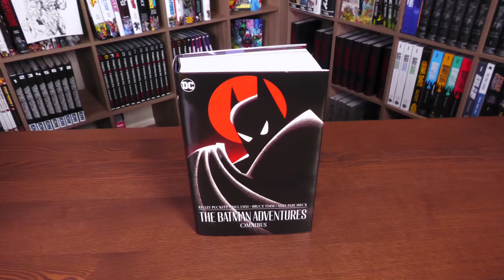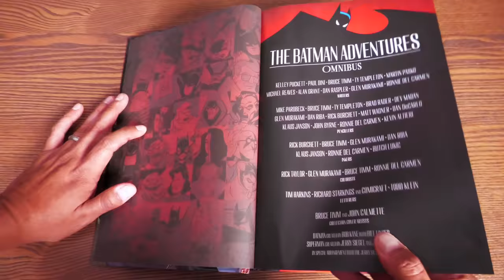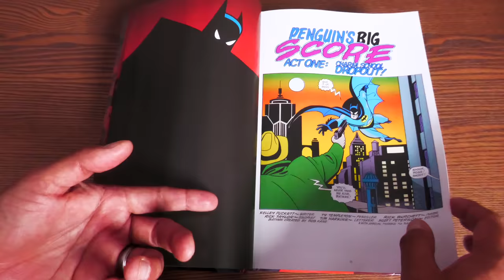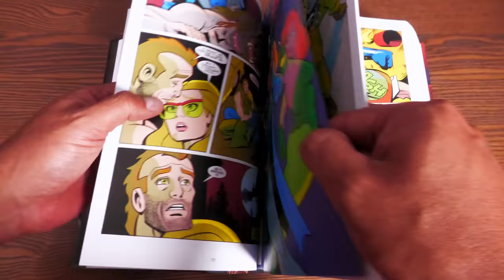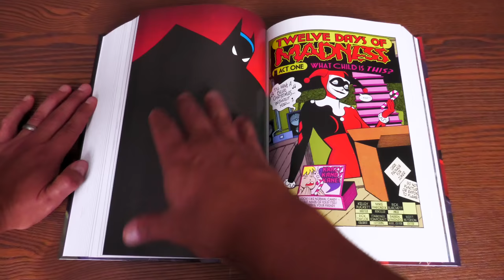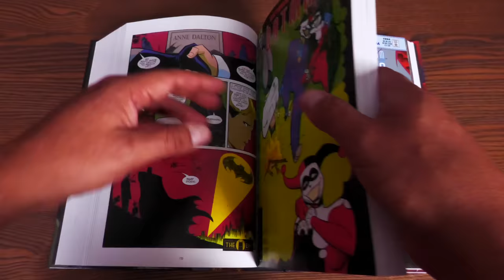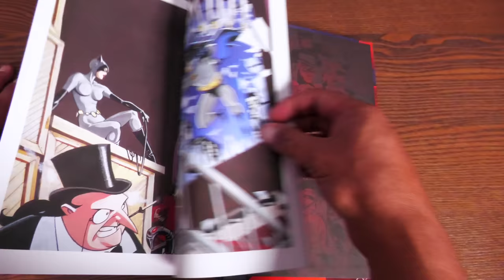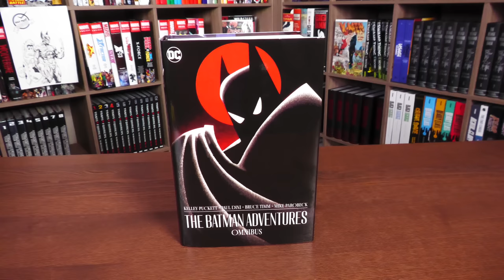The Batman Adventures Omnibus Overview | The Batman Animated Series Comics!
One of my most anticipated omnibus of 2023 is finally here!  This is your overview of The Batman Adventures Omnibus from DC comics!  I talk about the type of stories found in here and if there are any adaptations of the stories.